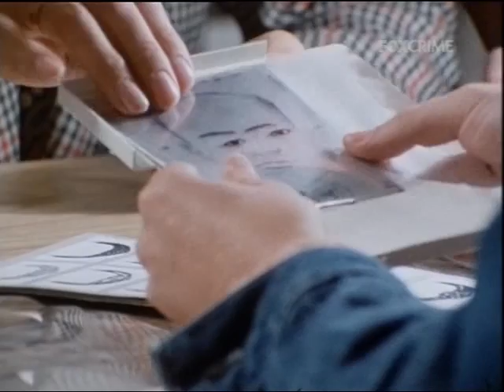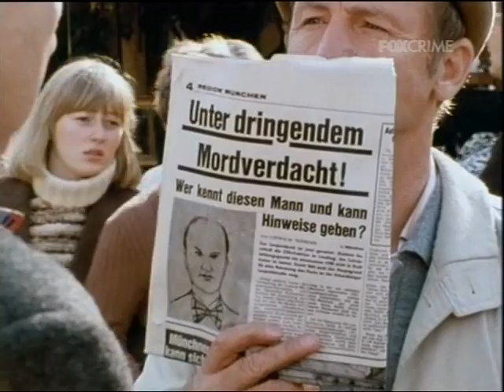Ispettore Derrick 032 1976 Una Notte Di Ottobre